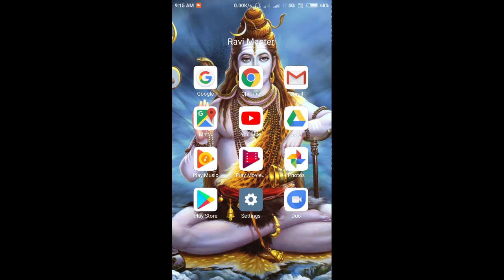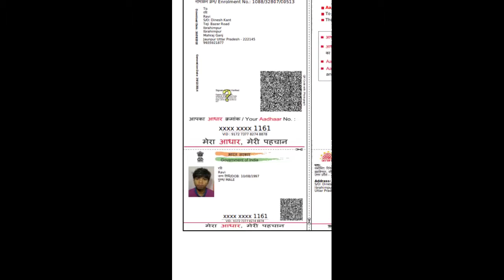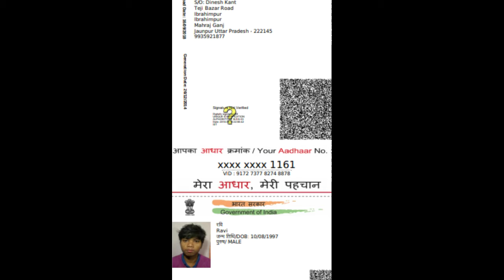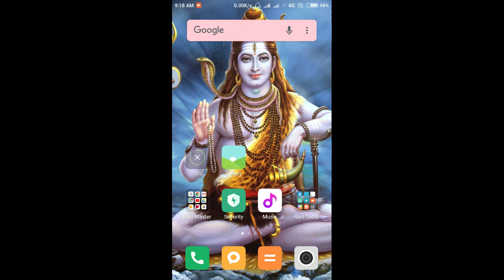# adhar card new update ।।देख लो नहीं तो पछताते रह जाओगे।।online form वाले तुरन्त देखे इस विडियो को।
adhar card new update
thanks for waching
Keep waching
and keep supporting
Thank
How can I check my Aadhar card update status?
How can I get new Aadhar card?